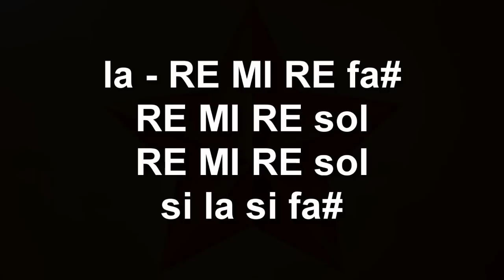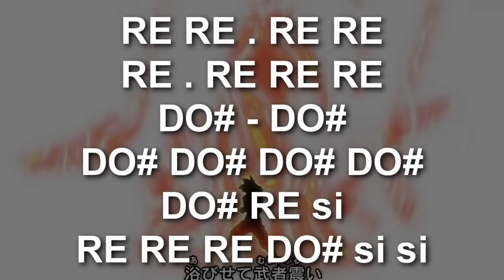Chouzetsu Dynamic - Dragon Ball Super OP - Notas Flauta Dulce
Notas para flauta dulce del opening de Dragon Ball Super